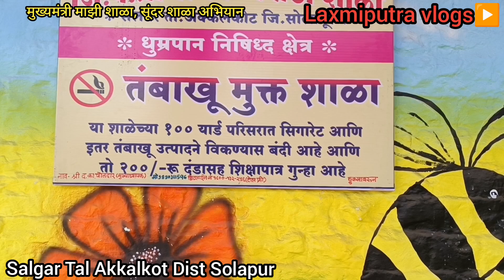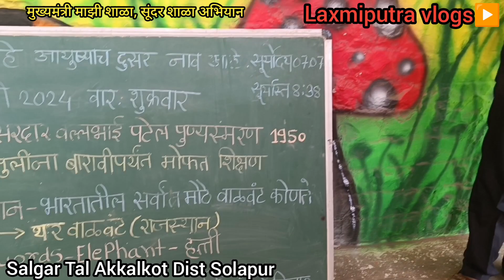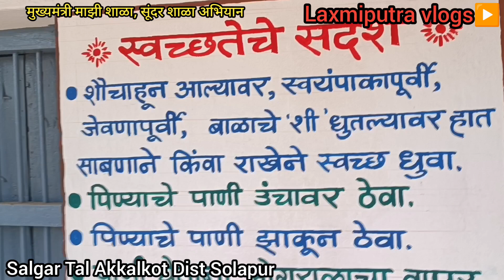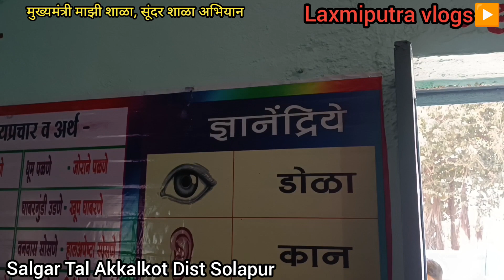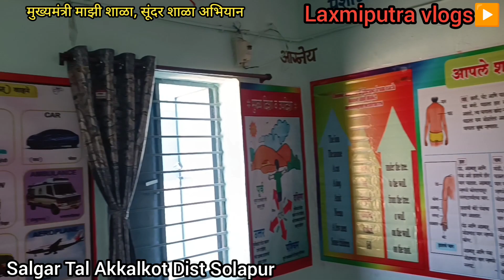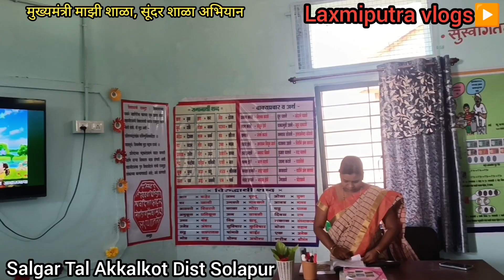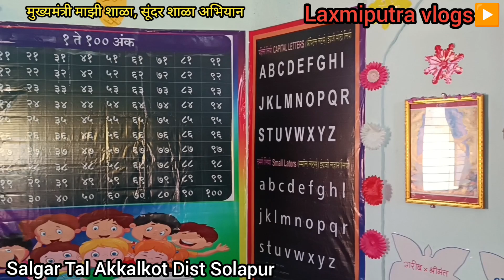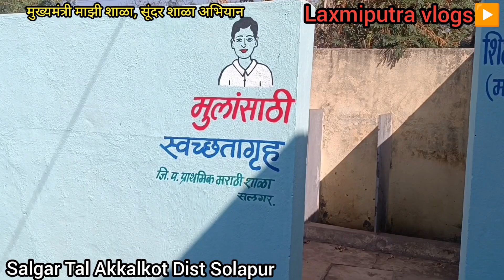मुख्यमंत्री माझी शाळा, सूंदर शाळा अभियान. स्पर्धेत सलगर मराठी शाळेला प्रथम क्रमांक ll पहा! संपूर्ण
मुख्यमंत्री माझी शाळा, सूंदर शाळा अभियान. स्पर्धेत सलगर मराठी शाळेला प्रथम क्रमांक ll पहा!

Educational Video @laxmiputravlogs2213

Chief Minister clean school, beautiful school competition २०२४

First price in Tal akkalkot Dist solapur
salgar मराठी school

Special Thanks to school principal and his entire team for bringing the school into limelight. The Salgar Marathi School has won 3lakh rs for it's awsome changes.

The modern and well maintained school. A lots free things have been given to the students